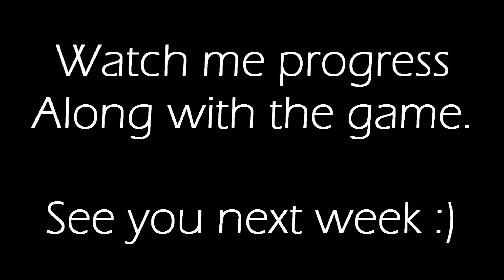Session: Weekly Madness #1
Watch me progress along with the game. I'll try uploading one video per week, each containing around 10 replays.